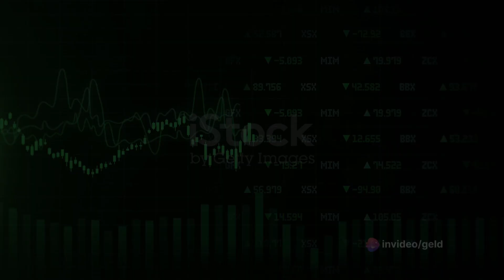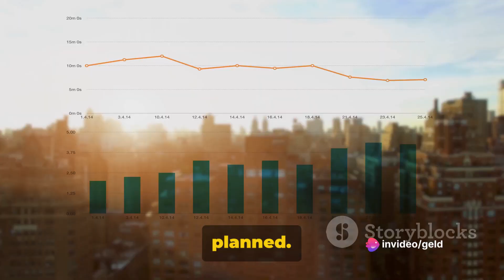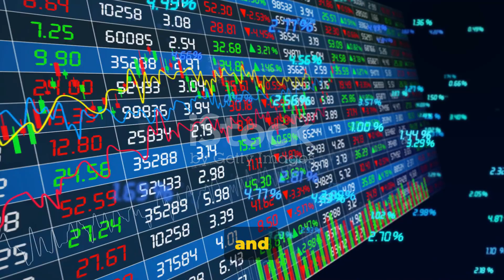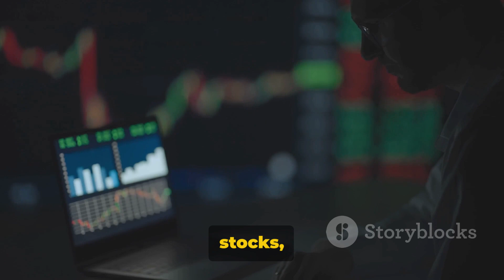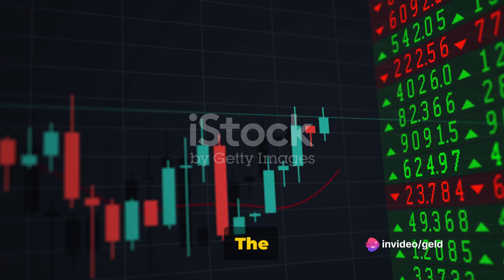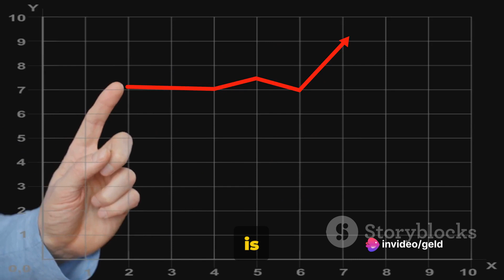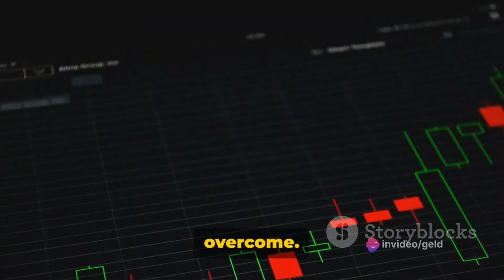A Day in the Life: The Unseen Investor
Get ready for an eye-opening expedition into the riveting life of a triumphant investor! Join us as we embark on an extraordinary journey, uncovering the untold stories of their remarkable achievements, daunting setbacks, and every incredible moment in between. Our exclusive video will introduce you to the captivating world of successful investing, shedding light on the secrets behind their strategies and decision-making. With thrilling anecdotes and invaluable insights, you'll gain a profound understanding of what it takes to thrive in the fast-paced financial arena. So tune in, buckle up, and prepare for a rollercoaster ride that will leave you inspired and hungry for more.

OUTLINE:

00:00:00 Dawn of Opportunities
00:00:50 Breakfast with a Side of Stocks
00:01:52 Morning Trades
00:02:48 Afternoon Analysis
00:04:43 Evening Reflection